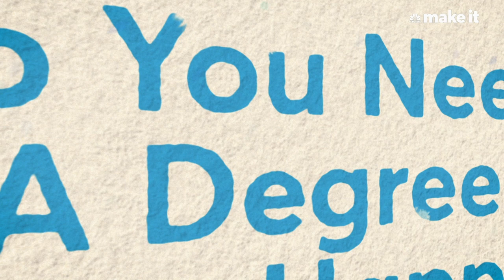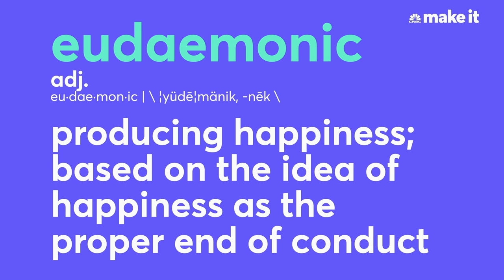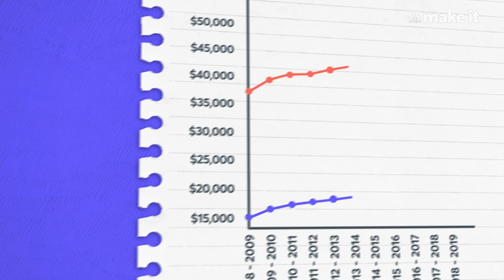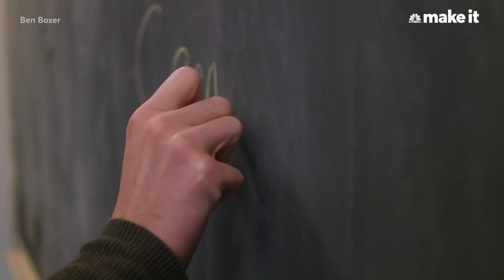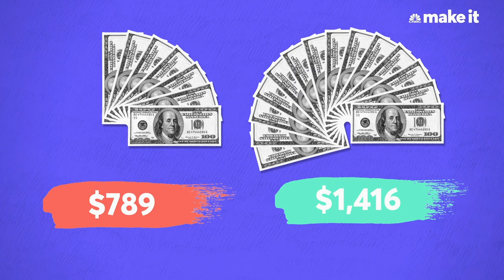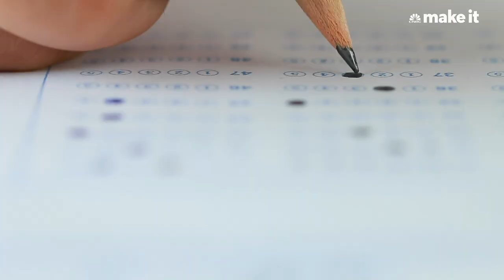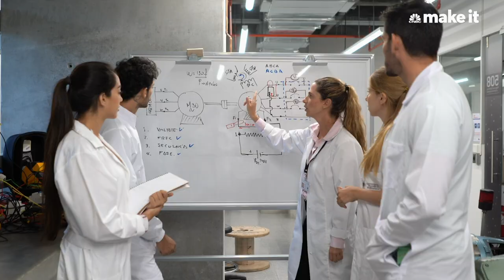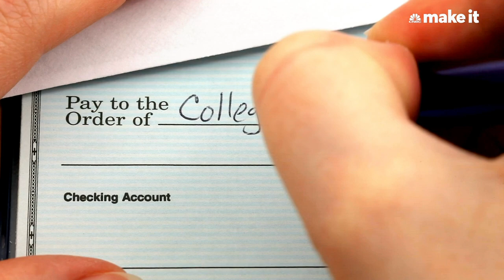Why You Need A College Degree To Be Happy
There are countless options post-high school that don't involve attending a traditional 4-year college. From vocational schools to gap years to internships, the opportunities are endless. But over and over, we hear that those with college degrees earn higher salaries, are healthier, and happier individuals. So, do you need a college degree to be happy?

College was once seen as the “proven path to success” for young people. But with the Covid-19 pandemic moving colleges online, the student debt crisis growing and the increasingly tumultuous job market, the quintessential college experience seems even more out of reach.

Many students are questioning whether a college education is even worth it.

But beyond just success, can going to college make you happier? The answer is complicated, but here’s what the research and experts say.

Do You Need A College Degree To Be Happy?